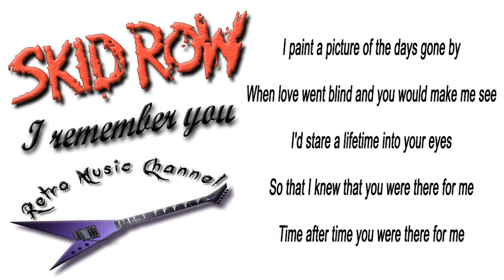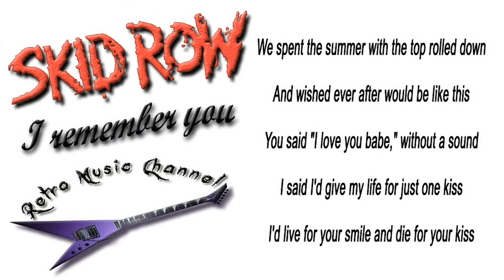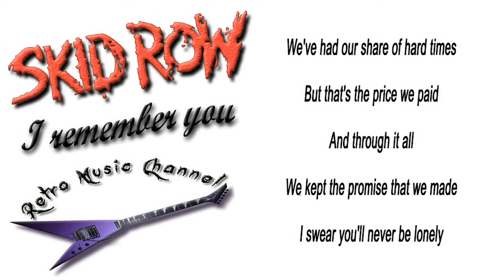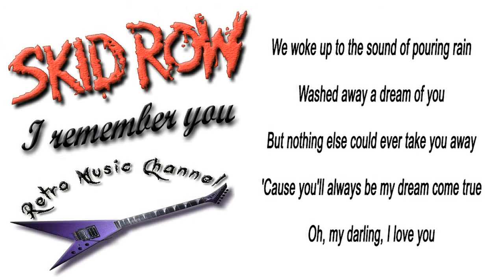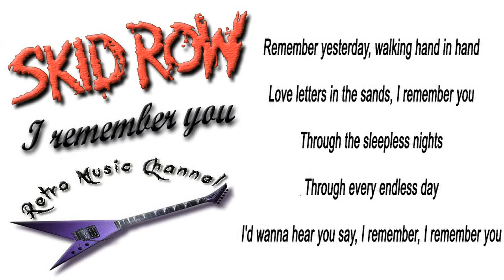Skid Row - I remember you 🎧(lyrics)🎵